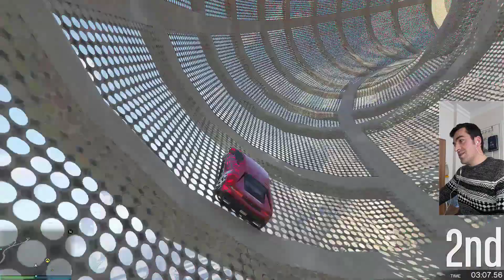GTA 5 ONLİNE ARABA PARKUR OYUNU